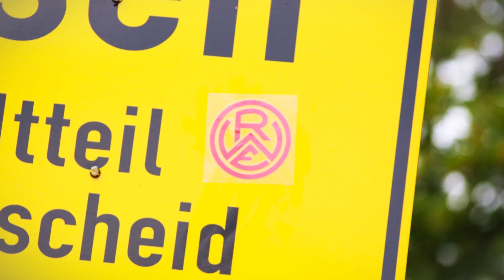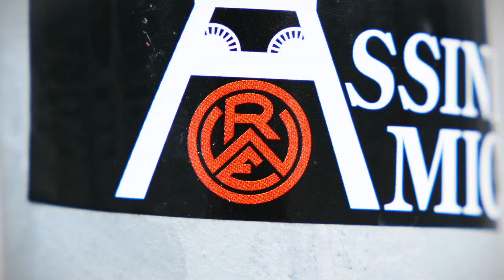Pressekonferenz vor dem Heimspiel gegen den Bonner SC